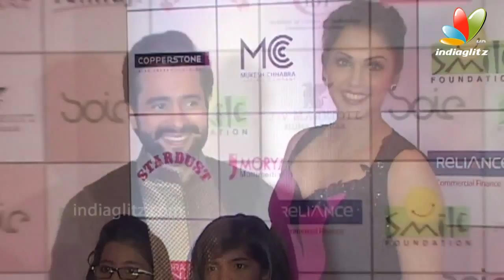Yami Gautam, Ileana D'cruz, Patralekha Walk the ramp for Smile Foundation’s Ramp For Champs 2015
Many Bollywood celebrities Yami Gautam, Ileana D’Cruz, Lauren Gottlieb, Rajkummar Rao, Jackky Bhagnani, Sagarika Ghatge, Sachiin Joshi with wife Urvashi, Manish Paul, Isha Koppikar, Roshni Chopra and top models walked the ramp for Smile Foundation Fashion Show for Champs, supporting education of underprivileged children.